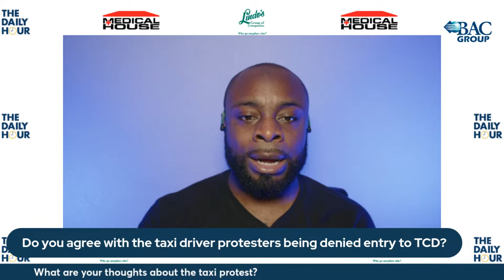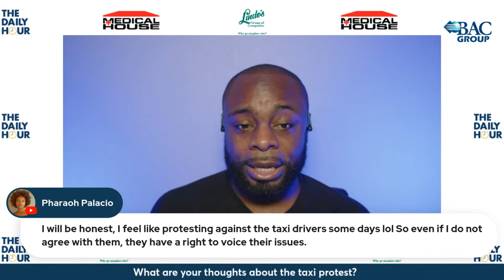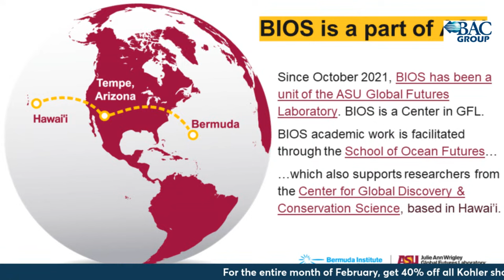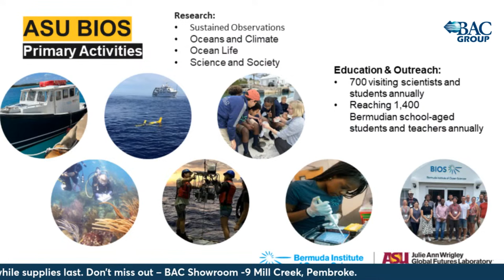The Daily Hour (Episode 870) ASU Bermuda Institute of Ocean Sciences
Dr. Mark Guishard stops by to discuss the importance of ASU Bermuda Institute of Ocean Sciences.